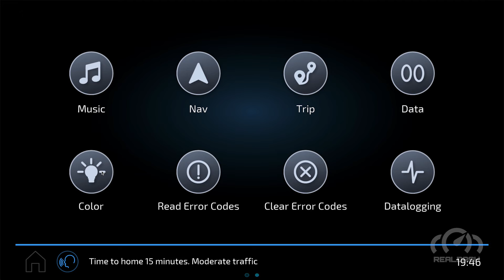C8 RealDash premium dashboard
C8 premium dashboard is inspired by 2020 Corvette C8 digital instrument cluster for RealDash.

First page has three main views which you can change by tapping the center part of the dash. Views are Normal, Sport and Race.

Then there are left and right sides of the dashboard. Left side content changes based on selected main view. You can toggle all areas for optional information.

Right side has three main views, Trip, Performance and Media. By tapping the right side from the center when Trip or Performance view is selected you change displayed information.

Second page is more infotainment style view, where you find even more information and dashboard color settings.

FEATURES:
- RPM gauge
- Digital speedometer
- Gear
- Speed limit
- Map
- Coolant temperature
- Fuel level
- Fuel consumption (current and average)
- Average speed
- MAP
- Intake Air temperature
- AFR
- Spark Advance
- Battery Voltage
- Tripmeter
- Odometer
- Ambient temperature
- Time
- Check engine indicator
- Music player
- Read and Clear Error Codes
- Datalogging
- G-force gauge

WHEN AVAILABLE FROM VEHICLE:
- Turn signal indicators
- Oil pressure indicator
- High beam indicator
- Low beam indicator
- Parking light indicator
- Parking brake indicator
- Fog light indicator
- Seatbelt indicator
- Door ajar indicator